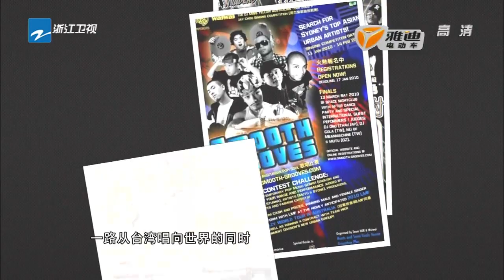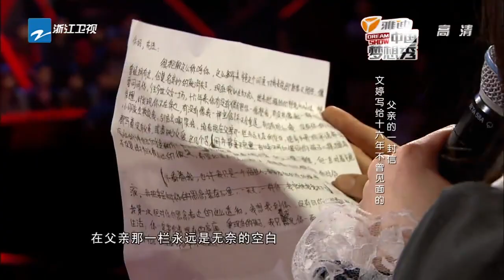【FULL】“渐冻人”的女儿为何拒绝捐赠？ rapper阿福与已故的弟弟合唱临终遗作《中国梦想秀5》EP4 20130429[浙江卫视官方HD]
每周五精彩上线！

《中国梦想秀》是一档致力于帮助平民百姓实现心中梦想的综艺节目，于2011年开播。《中国梦想秀》节目开播至今，有上百组的追梦人在这个舞台上，实现了自己的梦想，他们或改善了生活，或与亲人团聚，或成功的展示了自己，追梦人由此获得了梦想成真的喜悦。